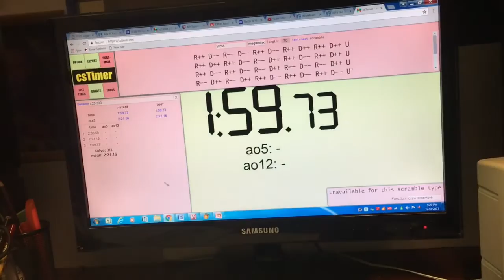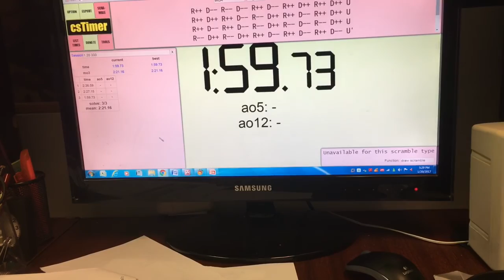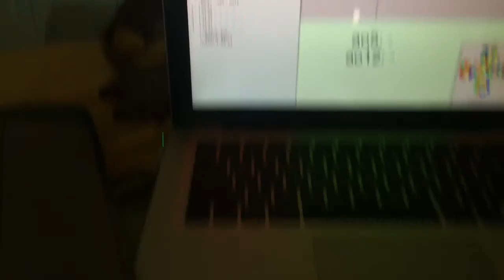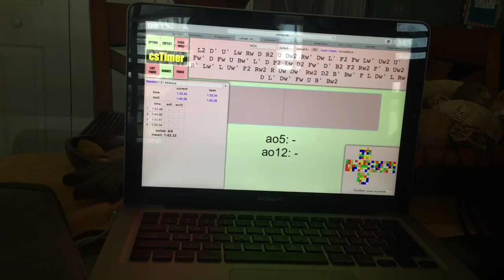First Sub 2 on Megaminx! | 4x4 Pop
(1/20/17-1/21/17part1)